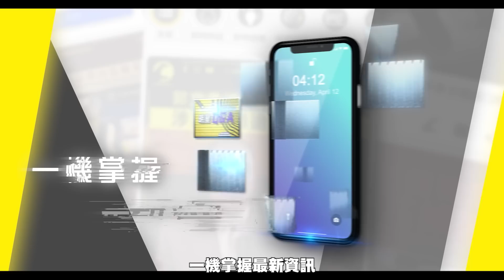臨瞓頭條 | 冰協管理層望國歌事件降溫 表明承擔後果勿影響運動員 世錦賽港隊派3隊皆取佳績｜Channel C HK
香港女子冰球隊在世界冰球錦標賽第三級別A組歷史性拿到金牌，取得升班資格。今天凱旋回歸香港，但焦點始終離不開「播錯國歌事件」：